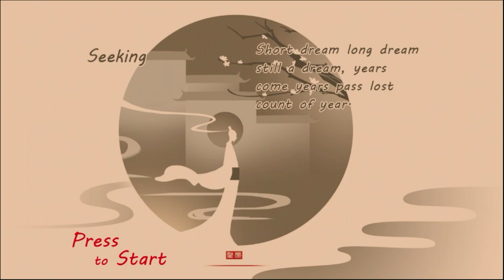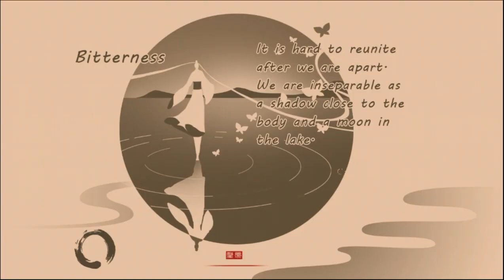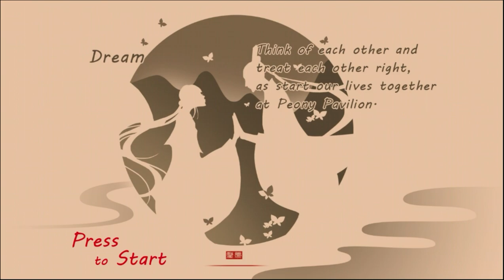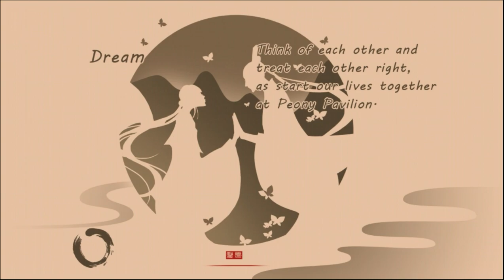The Beautiful Dream (by NetEase Games) - Universal - HD Gameplay Trailer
The Beautiful Dream by NetEase Games

A Unique Puzzle Game that Leads You on an Enchanting Journey

Guide your hero on a puzzle-filled journey across the bounds of life and death to rejoin his lost love. Based on “Peony Pavilion,” the classic Chinese poem, The Beautiful Dream immerses players in the soothing beauty of traditional Chinese painting, shifting dreams, and the changing of seasons.

Interact with brilliant colors and elaborate shapes to navigate an enchanted environment and solve mysteries unlike any you have seen before.

Key Features
* Unique, emotional characters and an unforgettable story
* Dozens of intricate puzzles, based on colors and shapes
* Classic, flowing brushwork, simple lines and bold color
* Various mini-games increase depth and replayability
* Pick-up-and-play — Intuitive, tap-and-drag controls